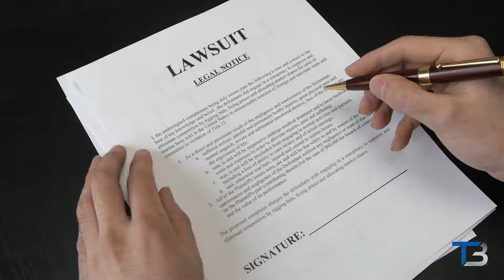The True Cost of Slippery Snow and Ice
Let Transblue help you with all of your residential and commercial needs.

Interior & Exterior remodeling, Snow Removal, Asphalt Paving, Concrete Sealcoating, EV & Green Energy Solutions, Roof Installment & Replacement & so much more!

Contact Transblue Today!

Transblue.com

Transbluefranchise.com